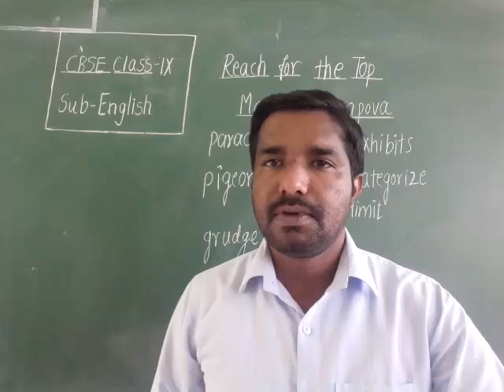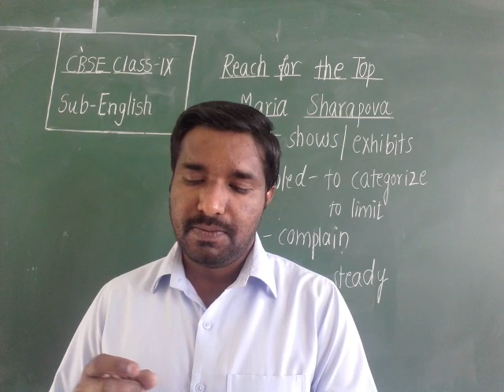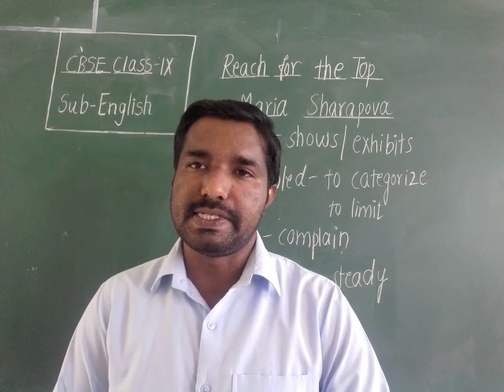CBSE Class 9,English, Reach for the Top, Maria Sharapova